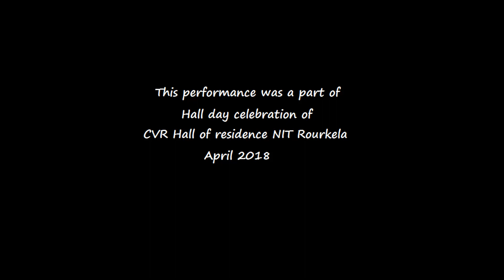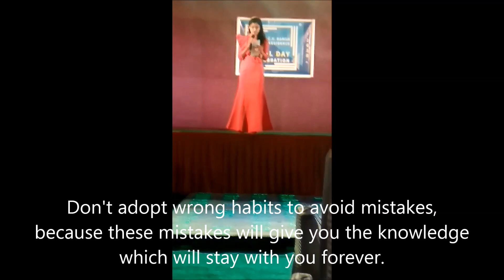Being Independent Thinker (an advice given by senior) | NIT Rourkela | Hall day 2k18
This performance was a part of hall day celebration of CVR Hall of residence NIT Rourkela.
(video quality is poor but I hope you will enjoy the thought)